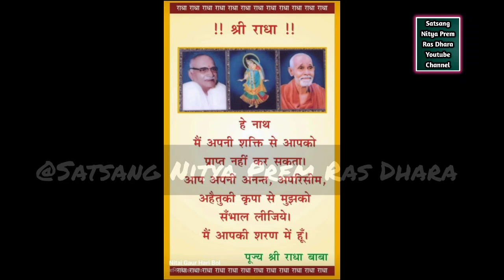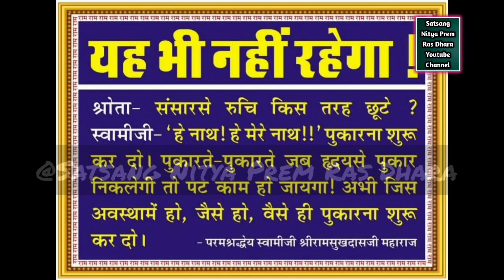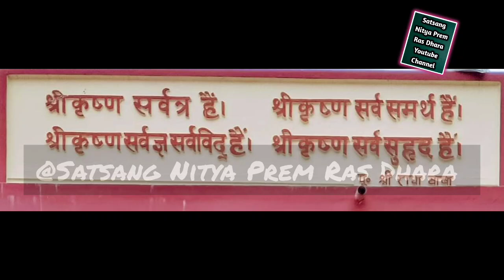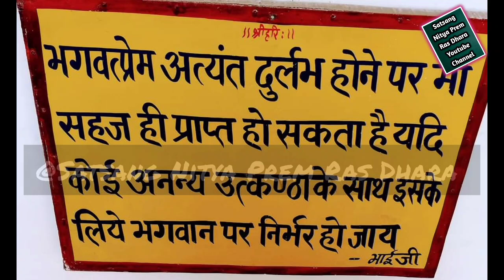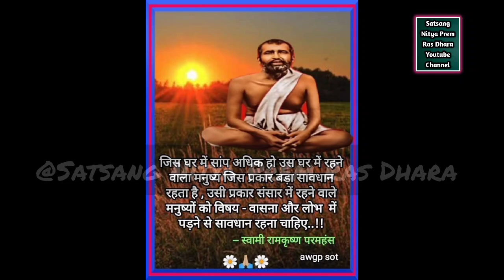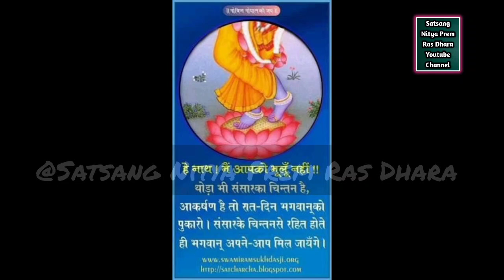Day-4 // नाम जापक संत हरे राम बाबा का जीवन चरित्र //नाम महिमा